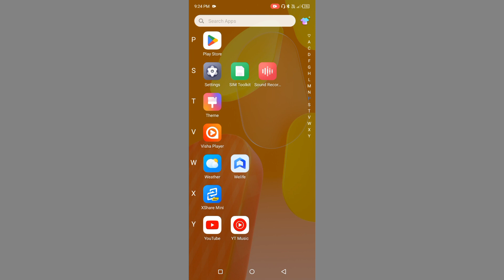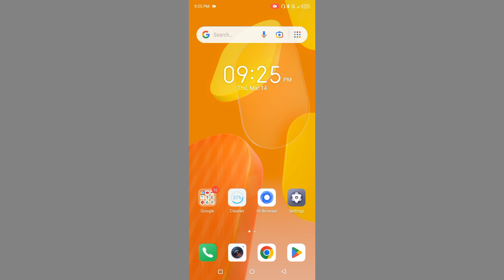Itel P40 Change Calling Screen Settings 100% Working l How To Change Calling Screen Itel P40